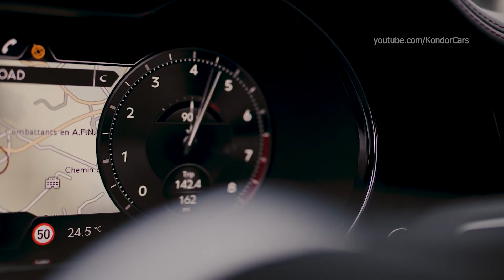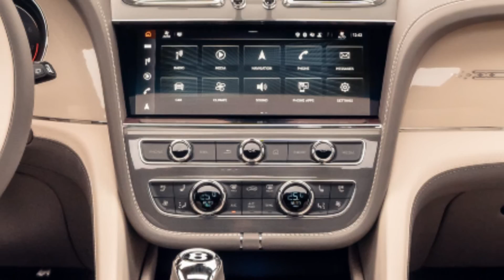New Bentley Flying Spur S - Premiere, Goodwood Festival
2023 Bentley Flying Spur S - V8 with 544 PS & 750Nm
Interior – Visual and Tactile Cues
For the interior of the Flying Spur S, customers can let their imaginations roam with a choice of performance-focused two-tone colour splits, hand crafted in Crewe’s leather shop using a combination of smooth hide and soft-napped Dinamica. This suede-like material is used for the heated steering wheel, gear lever, seat cushions and seat backrests while leather hide is employed on the seat bolsters, door pads, along the instrument panel and around the console.
The S design seats are fluted, with quilting available as an option, and the ‘S’ emblem is embroidered on the headrest of each seat; embroidered Bentley wings are a no-cost alternative. Driver instrumentation takes its inspiration from motorsport chronometers, with the same graphics as the Continental GT Speed. Finishing touches include a metal S signature badge on the fascia and iluminated Bentley treadplates with the ‘S’ device replacing the Bentley Motors Ltd plaque.

Exterior Design – Purposeful Yet Understated
The black brightware of the Flying Spur S models creates an athletic and understated look, whatever the chosen exterior finish. As Crewe’s design team clearly understands, the absence of bright polished metal highlights encourages the eye to take in the vehicle’s form and perceive it as lower and wider – the essence of a sporting Bentley. The effect is complemented by gloss black lower bumper grilles, dark tinted headlamps and rear lights, black quad tailpipe finishers and distinctive S badging on the front fenders. The grille is black gloss with vertical vanes and black gloss surround. Only the winged Bentley badge and lettering on the bootlid stand out with their bright chrome finish.

The S range is offered with an all-new 22” wheel option, with five Y-shaped spokes in gloss black or alternatively available in a new Pale Brodgar Satin finish. A second wheel option for the S models is a 21” tri-spoke wheel design that combines gloss black and bright machined finishes – also unique to S. Whatever the wheel, standard-fit red brake calipers highlight the extrovert character of the S models.

The Flying Spur S is offered with a choice of two powertrains, each delivering a sporting and rewarding driving experience via complementary engineering approaches, retaining the effortless performance for which Bentley is synonymous.

The V8 version of the Flying Spur S is powered by Bentley’s advanced 4.0-litre V8 engine, developing 550 PS and 770 Nm of torque. The 0-62 mph benchmark takes a mere 4.0 seconds and top speed – where possible and legal – is 198 mph. It comes as standard with Bentley Dynamic Ride, capable of applying up to 1300 Nm of anti-roll torque in 0.3 seconds to keep the body flat and stable under spirited cornering, whilst delivering a smooth and supple ride for passengers at gentler velocities by decoupling the wheels across each axle. Electronic All-wheel Steering is also included as standard. During low-speed manoeuvres, the system turns the rear wheels in the opposite direction to the fronts by up to 4.2° to reduce the turning circle and increase agility. At higher speeds the rear wheels turn in the same direction as the fronts for confidence-inducing stability during lane changes and overtakes.

For those who are city-based or environmentally-focused, the Flying Spur S is also available with a hybrid powertrain. This combines a 2.9-litre V6 petrol engine with an advanced electric motor, delivering a total of 536 bhp (544 PS) and 750 Nm (553 lb.ft) of torque, for a 0-62mph time a mere one tenth of a second slower than the V8 at 4.1s. Capable of up to 26 miles (41 km) in pure electric drive, and with just 75g of CO2 per kilometre (WLTP) the Flying Spur Hybrid S is jointly the most efficient Bentley yet.

Customers who enjoy exploring their Bentleys’ performance also appreciate the aural pleasure of a performance-focused powertrain; the V8-powered Flying Spur S delivers this via a redesigned sports exhaust while the Flying Spur Hybrid S (whilst in Sport mode) features an ingenious sound enhancements in the engine bay that match the more sporting character of the car for the driver while maintaining low sound levels in the rear cabin.

0:00 Bentley Flying Spur S
3:05 Benley Bentayga